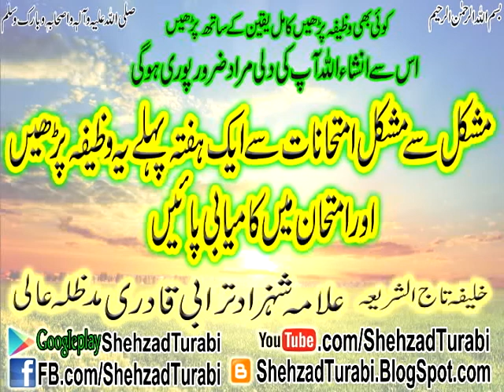Dua For Success In Exam, Exams Me Kamyabi Ka Wazifa, Tips For Success, Shehzad Turabi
If you are worried about your final exams or interview do don't worry about that here is a solution for you.
Dua For Success In Exam
By Maulana Shehzad Turabi